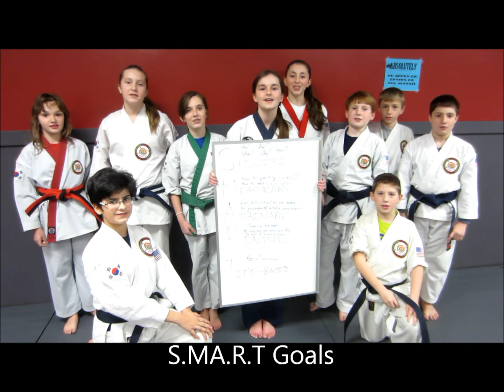SMART Goals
Quest martial arts in Putnam, Connecticut Is one of the states largest karate schools.  Grandmaster Mike Bogdanski and Master Kristin Duethorn